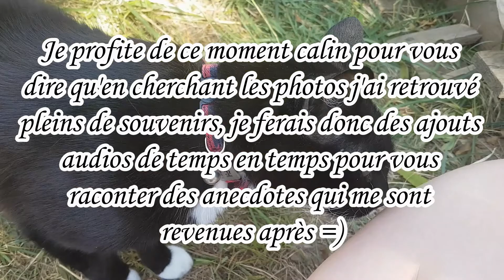Nos petits animaux - Méphi #2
Aujourd'hui on se retrouve avec mon petit Méphi !
Désolée pour le son, mais j'ai pas pu faire mieux en extérieur =)

Bon visionnage ! =)